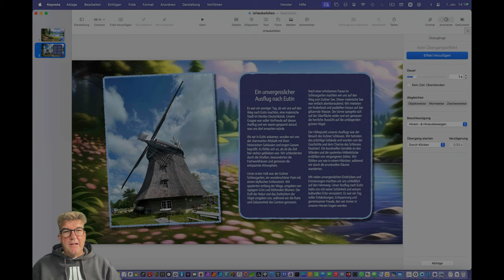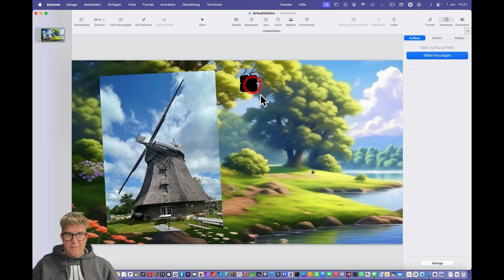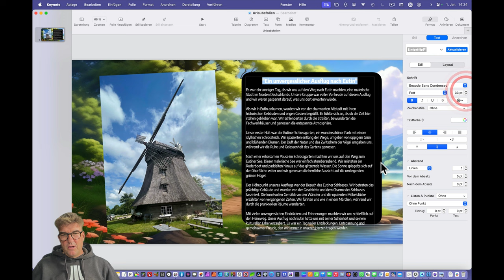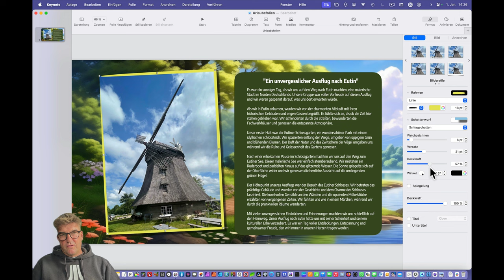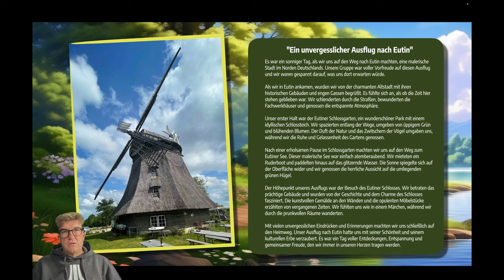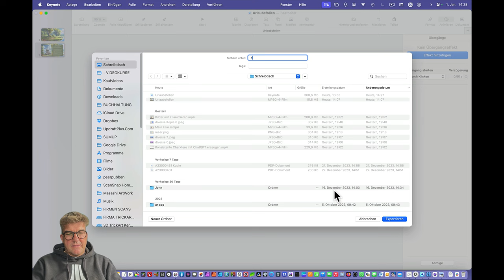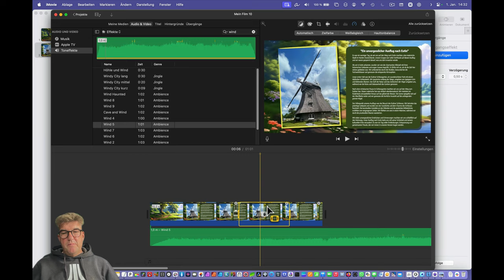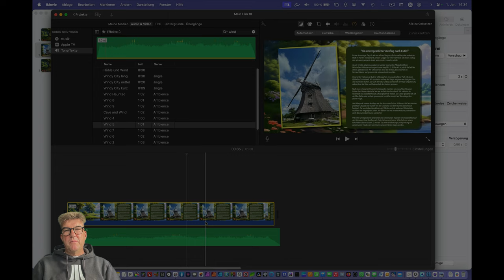Erstellung fantastische Urlaubsfilme mit Apple Keynote in iMovie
In diesem Video zeige ich dir, wie du fantastische Urlaubsfilme erstellen kannst, indem du Apple Keynote und iMovie verwendest.

Willkommen im ARCADA-CLUB - deinem Portal zu grenzenloser Bildung und Selbstentfaltung. Entdecke unsere ausgewählten Kursreihen, die mit größter Sorgfalt und dem Ziel gestaltet wurden, Dir ein Lernerlebnis der Extraklasse zu bieten. Tauche ein in die Welt des ARCADA-CLUB und erweitere Dein Wissen auf neue Horizonte

Unabhängigkeit steht bei uns an erster Stelle. Der ARCADA-CLUB ist stolz auf seine Unabhängigkeit und finanzielle Autonomie, frei von externen Unternehmensinteressen. Diese Freiheit sichert Dir unverfälschte Inhalte zu, fernab jeglicher kommerzieller Beeinflussung. Jedes Produkt, das wir vorstellen, wurde von uns persönlich ausgewählt, um Dir ehrliche Bewertungen zu garantieren, auf die Du bauen kannst.

Der Club verwendet KI basierte Systeme zur Erzeugung von Titelgrafiken und Arbeitsgrafiken sowie zur Recherche. Die Videoproduktion erfolgt ohne KI Avatare. Die Videos können Produktplatzierungen und Werbung enthalten. Der Arcada-Club erhält dann eine kleine Provision. Ihr selbst zahlt dabei nichts extra!

Unsere Mission: Bildung für alle zugänglich machen - ohne Kompromisse in Qualität und Unabhängigkeit und da so einfach wie möglich.

🎙️ Dein Gastgeber: Peer Pubben

Besuche uns für mehr Einsichten und den vollständigen Zugang zu unseren Ressourcen

00:00 - First Marker
00:10 - Einführung
00:58 - Pixabay Hinweis
01:05 - Keynote Theme
01:49 - Wir beginnen
02:19 - Form hinzufügen
02:36 - Text hinzufügen
03:25 - Text formatieren
04:36 - Rahmen hinzufügen
05:17 - Farbe hinzufügen
06:31 - Animation erzeugen
08:08 - Film exportieren
09:04 - In iMovie importieren
09:42 - Sound hinzufügen
09:57 - Standbild hinzufügen
11:31 - Outro erzeugen